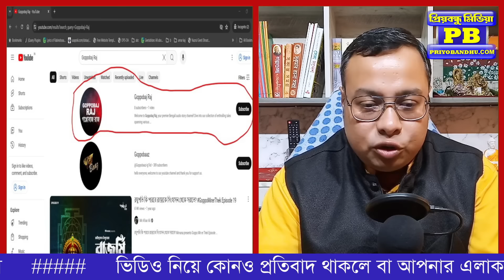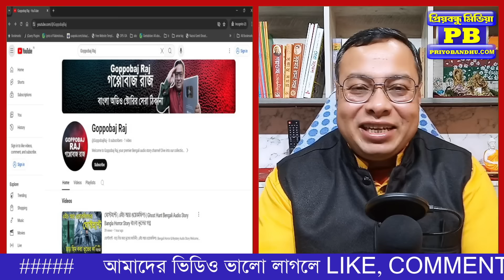স্পেশ্যাল ডে, স্পেশ্যাল কথা! সঙ্গে দু-দুটো স্পেশ্যাল গিফ্ট! | Suddhashil Ghosh Priyo Bandhu Media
Special Announcements & Gifts | Priyo Bandhu Media - স্পেশ্যাল ডে, স্পেশ্যাল কথা! সঙ্গে দু-দুটো স্পেশ্যাল গিফ্ট!

Suddhashil Ghosh Priyo Bandhu Media TMC BJP Suvendu Adhikari Mamata Banerjee Abhishek Banerjee

We are thrilled to announce that Priyo Bandhu Media has reached a major milestone – 500,000 subscribers! This achievement wouldn’t have been possible without the love and support from our amazing community.

🌟 **Special Announcements:**
To celebrate this special day, we have two exciting gifts for our wonderful audience:

1. **Gift 1: New Audio Story Channel**
We are launching an exclusive new content series, filled with captivating stories, insightful interviews, and much more.

2. **Gift 2: Another New Channel, which will change your life!**
   To show our gratitude, we are hosting another new channel with fantastic prizes of betterment of your lifestyle. Participate and stand a chance to win! Details on how to enter will be shared in the video.

Watch the video to learn more about these special gifts and how you can be a part of our celebration. Your support and engagement have brought us here, and we are excited to continue this journey with you.

Thank you once again for being a part of our Priyo Bandhu Media family. Here’s to many more milestones together!

🎥 **Watch Now and Celebrate with Us:**